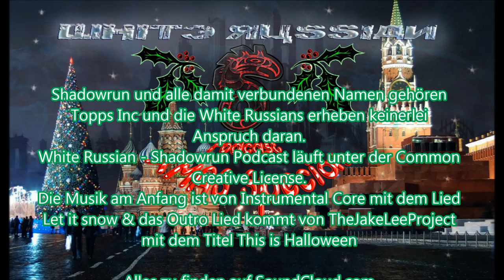07-11 Geschlitterter Abgang [Shadowrun 5 Pen & Paper]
Und somit geht die Episode 7 schon zu Ende... Na wir hoffen mal es hat euch gefallen!

Die Musik am Anfang von InstrumentalCore mit "Let it snow" und am Ende ist TheJakeLeeProject mit "This is Halloween"